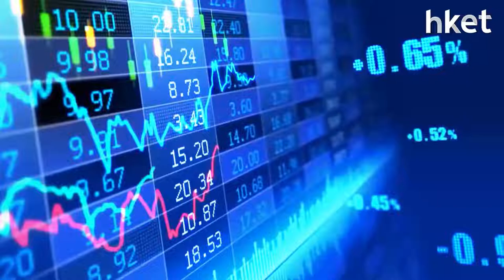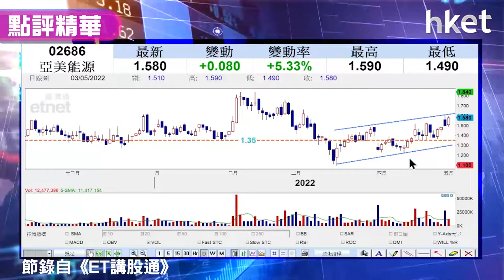【潛力股精選】孫運喜：亞美能源（02686）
亞美能源（02686)股價收市升逾半成跑嬴大市，iMoney主編孫運喜睇好其表現強勢、技術走勢有潛力，雖今天成交不足，但已升穿多條平均線及下降軌，加上煤炭股受捧，利好從事能源及煤氣相關業務的亞美能源，建議進取型投資者可考慮買入，買入策略如何？立即點擊收看/收聽。